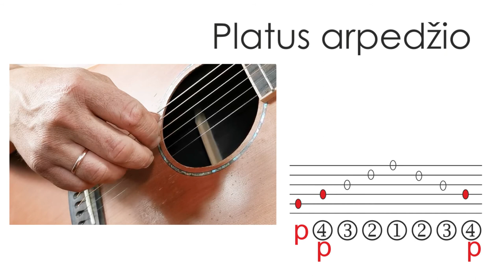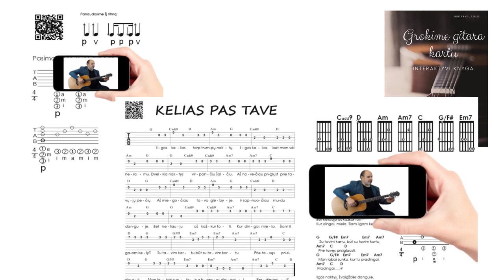PLATUS arpedžio gitarai. Grokime gitara kartu!